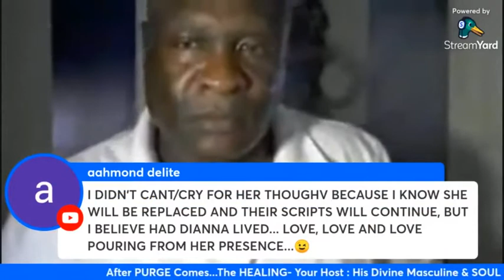Was Louis Farrakhan SHEDDING Crocodile Tears 4 Ava Muhammad ?